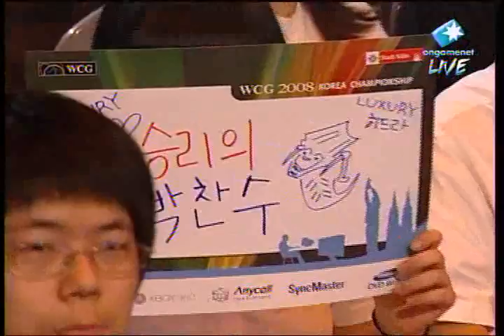Jaedong vs Luxury 1Set @ WCG Korea Semifinals (Part 1 of 1)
Jaedong - red 11
Luxury - teal 2

Map: Troy